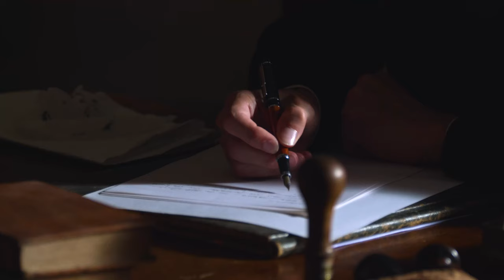Einstein parla italiano - trailer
Einstein parla italiano illustra i rapporti che Albert Einstein ebbe con l’Italia, sia negli anni giovanili che nella maturità.
Ripercorrendo questa storia poco conosciuta, il docufilm arricchisce di sfumature inedite l’immagine di Albert Einstein, pioniere, scienziato geniale e amico speciale dell’Italia.

ideazione Raffaella Simili, Sandra Linguerri
regia Alessandro Scillitani
con Francesco Petruzzelli, Bernardino Bonzani, Lucia Donadio, Benedetta Pigoni, Gabriele Parrillo, Monica Morini, Elia Bonzani, Michelangelo Coclite, Alessio Casale, Aurora Cecconi, Dario Matteucci, Marco Piretti, Tommaso Zannoni, Plinio Caccioni
produzione Artemide Film
direttore della fotografia Alessandro Vezzani
fonico di presa diretta/postproduzione audio Andrea Morselli
trucco e parrucco per le immagini di ricostruzione
Giorgia Blancato, Serena Ballerini
costumista Luigi Benedetti Veroni
organizzazione del set Maria Grazia Moratti
musiche Alessandro Scillitani
violino Stefano Ferrari
piano Marco Macchi
chitarra Tommi Prodi
consulenza musicale Gaetano Nenna

comitato scientifico
Raffaella Simili
Sandra Linguerri
Giovanni Battimelli
Umberto Bottazzini
Luisa Cifarelli
Miriam Focaccia
Lucio Fregonese
Pietro Greco
Enrico Sangiorgi